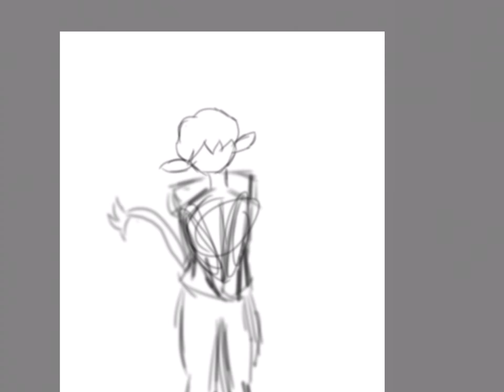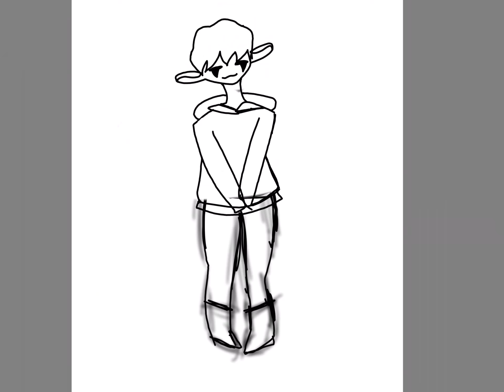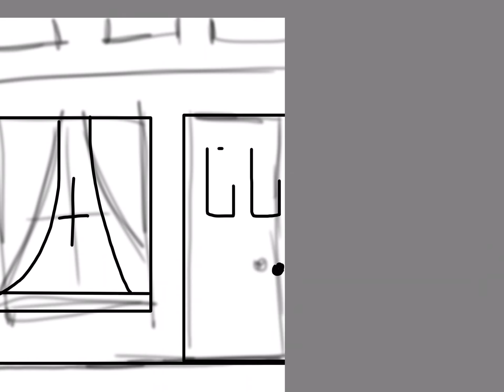10 subs drawing!!